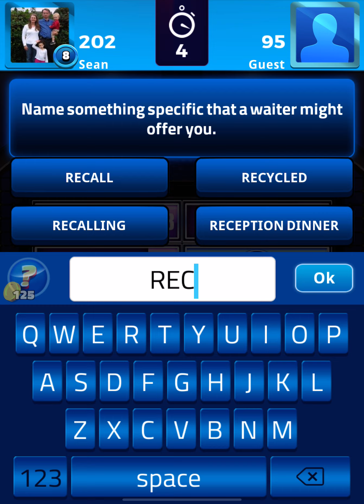Family Feud Classic Stage 2 Win